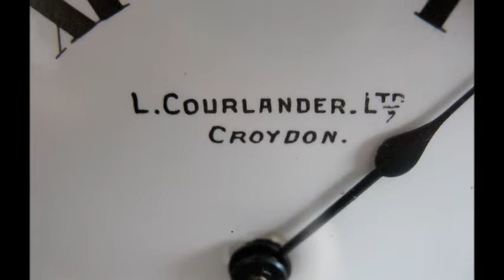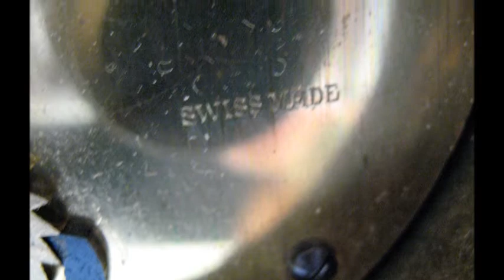Beautiful Mantel Clock Swiss Buren Movement L. Courlander. Ltd For Sale On eBay UK.